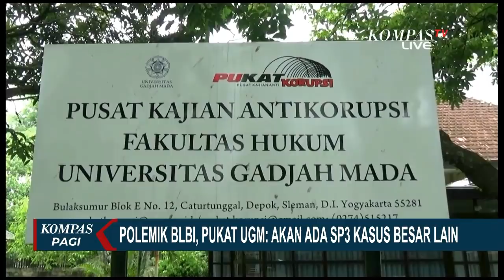Hentikan Kasus BLBI, MAKI akan Gugat KPK ke Pengadilan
JAKARTA, KOMPAS.TV - Pusat kajian anti korupsi, PUKAT, universitas gadjah mada Jogjakarta menyayangkan atas langkah KPK yang menghentikan penyidikan perkara BLBI atas tersangka Syamsul Nursalim dan istrinya.

Disampaikan peneliti PUKAT UGM, Zaenur Rohman, kecurigaan akan terbitnya SP3 atas kasus BLBI sudah diduga oleh kalangan akademisi dan para pemerhati masalah korupsi.

Pasalnya, revisi undang-undang KPK yang sejak awal menuai polemik, memungkinkan KPK mengeluarkan SP3.

Hal ini menimbulkan kekhawatiran, kelak, akan banyak kasus korupsi besar yang ditangani KPK berakhir dengan SP3.

Ia juga menilai yang dilakukan oleh kpk merupakan langkah mundur dalam upaya untuk memberantas korupsi.

Dalam program Kompas Petang, Plt Juru Bicara Komisi Pemberantasan Korupsi, Ali Fikri, menyatakan bahwa penghentian penyidikan perkara yang menjerat Sjamsul Nursalim dan istrinya, Itjih Sjamsul Nursalim, telah sesuai aturan hukum yang berlaku.

Putusan akhir pada tingkat Mahkamah Agung dalam perkara eks Kepala BPPN Syafruddin Arsyad Temenggung menyatakan ada perbuatan sebagaimana dakwaan, tetapi bukan tindak pidana.

Menurut Ali, KPK telah berupaya maksimal sampai mengajukan upaya hukum luar biasa peninjauan kembali dan ditolak oleh Mahkamah Agung.

Ali menambahkan, masyarakat dapat menguji penghentian kasus ini, dan KPK siap menghadapi gugatan itu.

Sebelumnya, Masyarakat Antikorupsi Indonesia, MAKI, berencana akan menggugat KPK ke pengadilan setelah sebelumnya mengumumkan penghentian penyidikan kasus BLBI dengan tersangka Sjamsul dan Itjih Nursalim.

Maki menyebut penghentian perkara BLBI oleh KPK tidak tepat karena seblumnya dalam dakwaan yang pernah dibuat KPK disebutkan ada penyelenggara negara yang terlibat.

MAKI meminta KPK serius mengungkap kerugian negara dalam kasus BLBI ini.